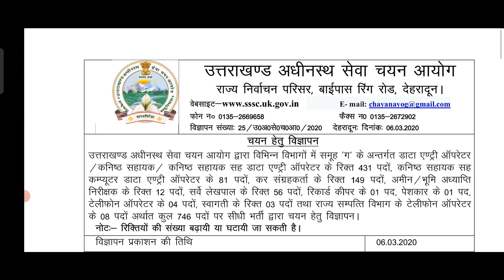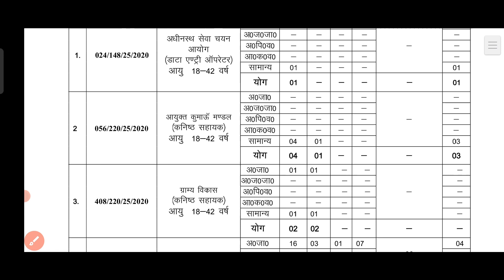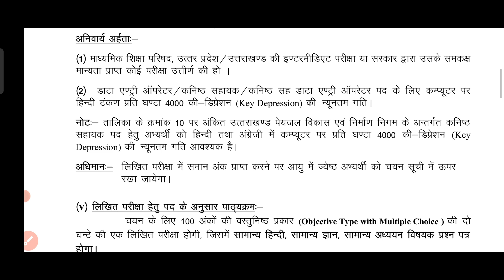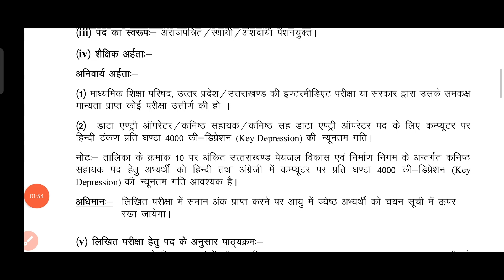Uksssc कनिष्ठ सहायक मेरिट लिस्ट 2022 | Kanishth sahayak Merit List Uksssc 2022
कनिष्ठ सहायक मेरिट लिस्ट 2022

Aapko koi bhi e question ho to Comment main poochh sakte hain.

Comment your Marks.

For  Updates ☺️